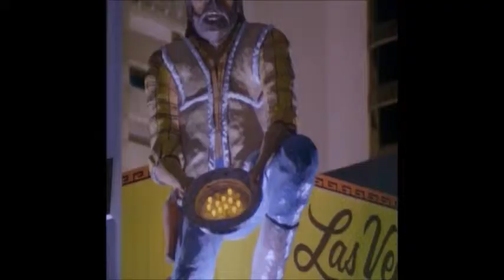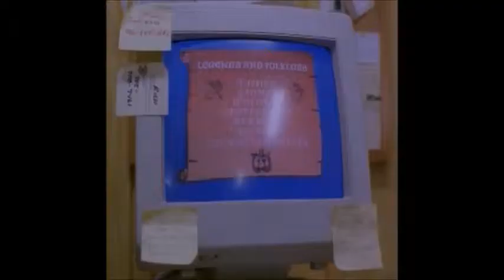Stoopid Movies Episode 102 - Leprechaun 3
The Stoopid Movie crew works for free
Watching movies that make others flee
But have not a fear
For we'll always be here
This week we watch Leprechaun 3.